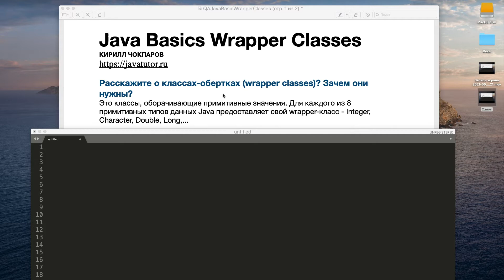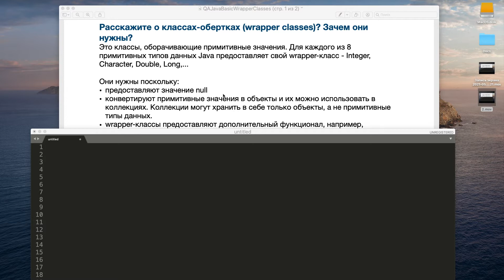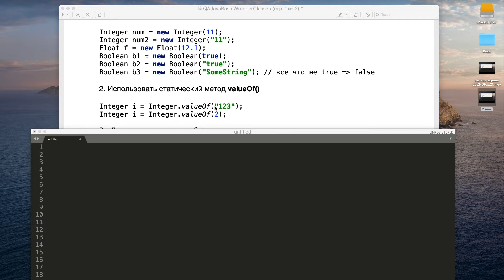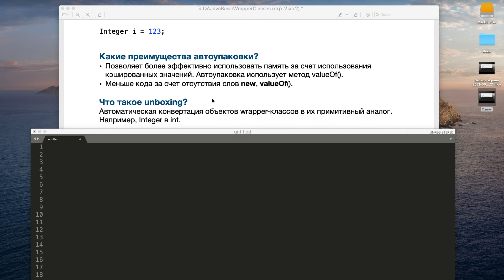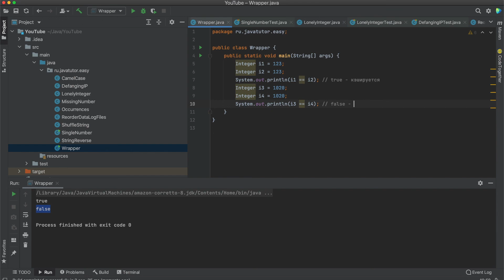Wrapper-классы или Классы-обертки в Java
Рассказываю что такое Wrapper-классы.